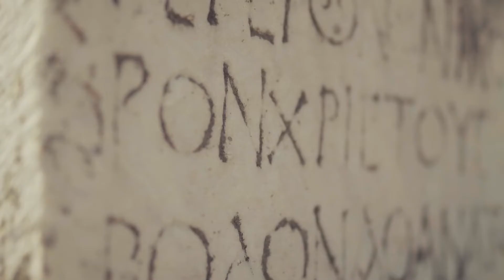Paula Hriscu - Sub o Salcie Pletoasă (Antonio Serbanescu Cinematic Version)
Ro: O poveste spusă în alt mod, o altfel de priceasnă.

En: A story told in another way, a new epic arhaic song.

Produced by Paula Hriscu x Antonio Serbanescu
Master: Tides Audio